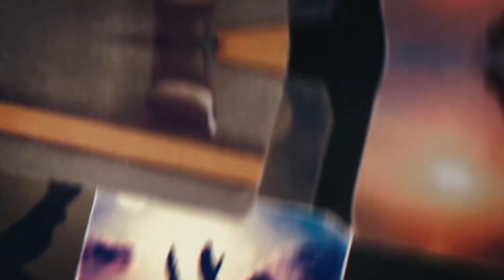Buđenje ambicija - mr. Enes Julardžija (19.emisija)